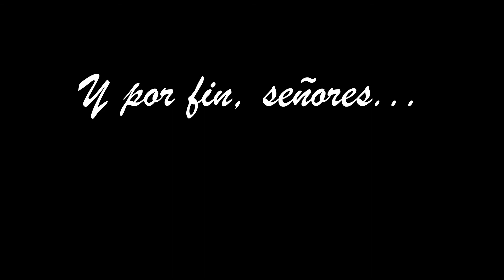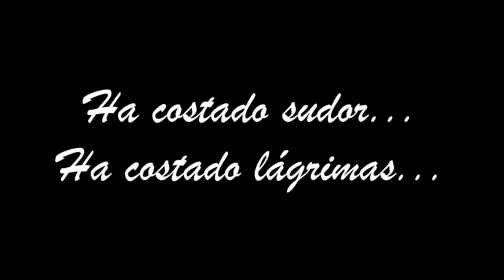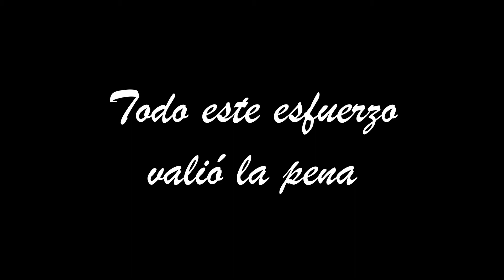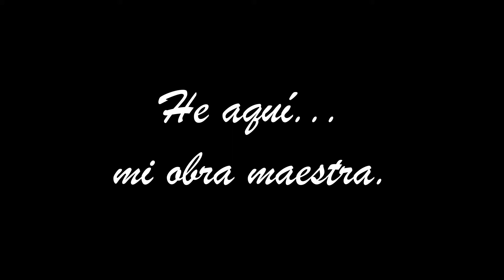Tutorial Cómo hacer un árbol de la vida ¡al estilo gamer! (Yggdrasil version) Part 3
Y por fin, después de año y medio de creación (en parte por culpa de ese virus con corona) ¡conseguido!
Esta obra por fin está completa. la mejor parte es ponerle los detalles más pequeños para darle un buen efecto y mejor acabado.